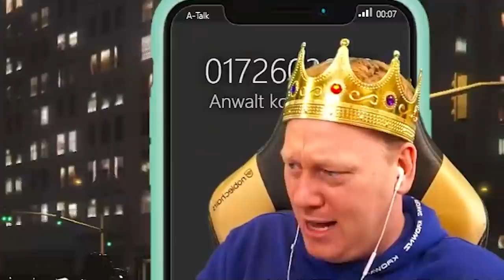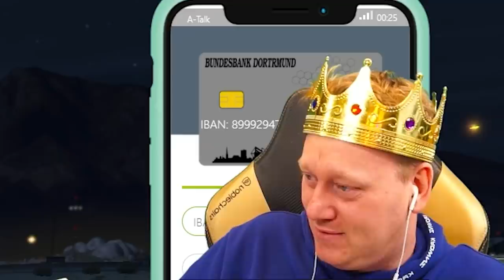THEO TRIFFT SEINEN SOHN BRUNO! 😅 KNOSSI GTA RP - THEO VAN ALGE! 🔥 Teil 45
👑Theo trifft das erste mal seinen Sohn Bruno auf Immortal👑